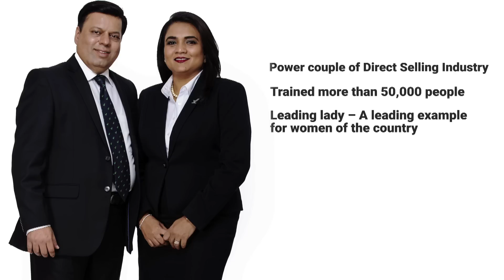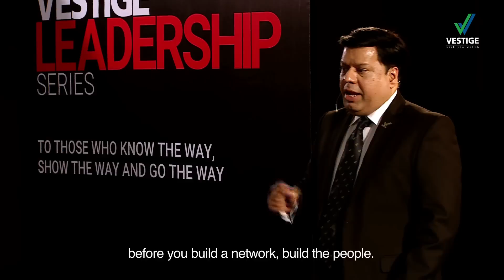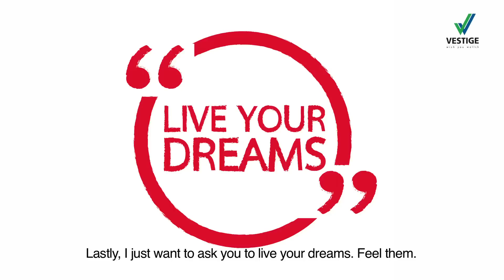Vestige Leadership Series : Dipal and Nilesh Patrawala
The second video of the Vestige Leadership Series featuring  Mrs and Mr Patrawala, a power couple who are exhibiting the power of direct selling business to thousands of people. In this video Mrs and Mr Patrawala spoke why "Dreams have no limits" and why it's important to dream right and then chase it. Be the designer of your dreams to create that perfect opportunity that would lead you to the path of success.